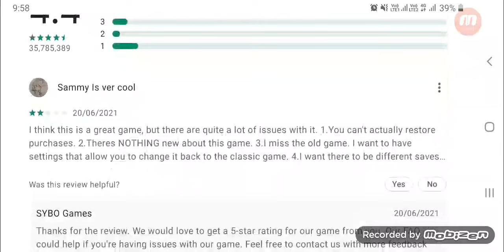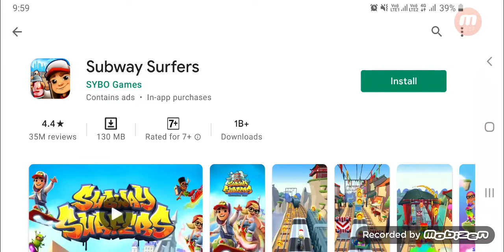How to play this subway sarfers gameplay